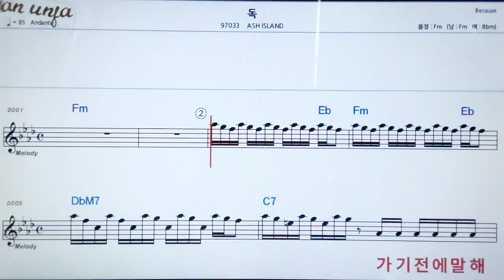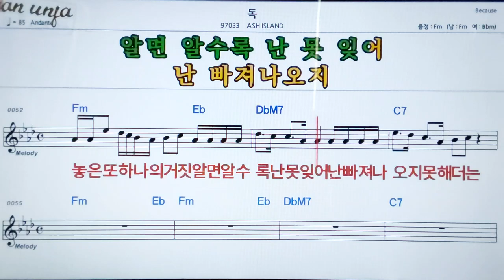독/ASH island👍악보, 노래,기타 코드,가사,Karaoke*카라오케 반주